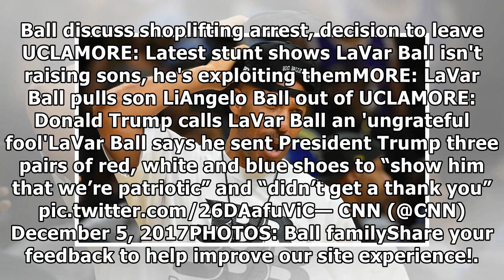Lavar ball says donald trump has not thanked him for big baller shoes| By Channel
CLOSE Sports Pulse: The media continues to give LaVar Ball a platform, and he continues to take advantage of it. USA TODAY SportsLaVar Ball said in a Tuesday morning interview on CNN that he sent Pres...